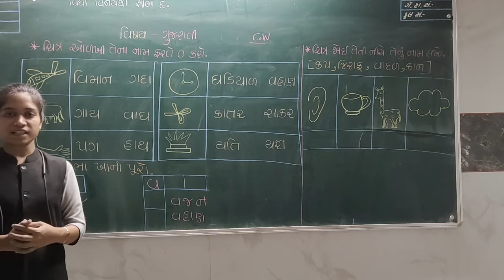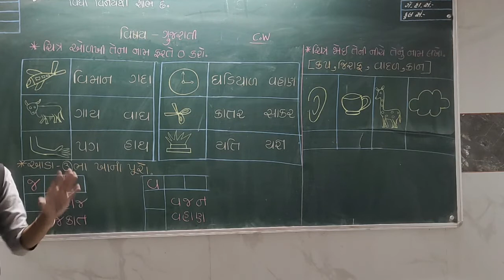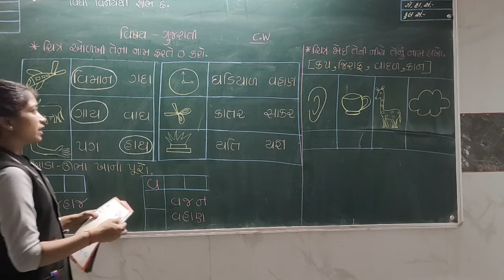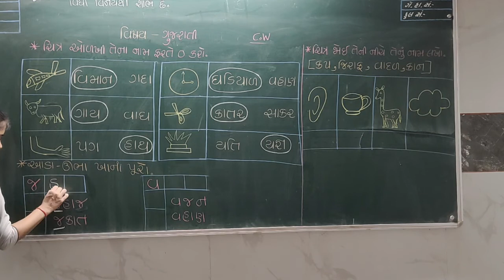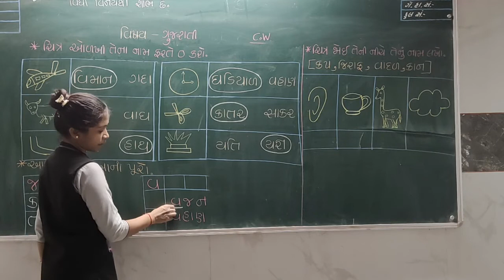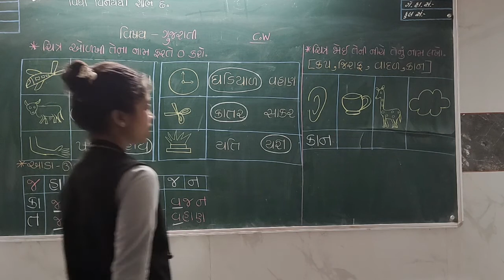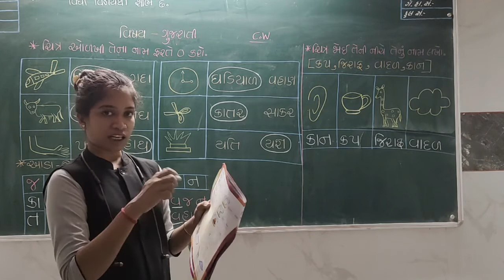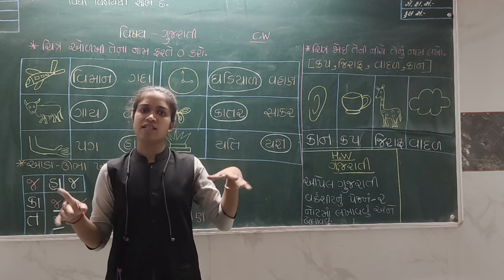બાલભવન HKG ગુજરાતી વર્કશીટ -2 (ઓગસ્ટ)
SANJIVANI BALBHAVAN
MAHARSHI VEDVYAS VIDHYASANKUL ONLINE EDUCATION
BALBHAVAN
HKG
WORKSHEET
GUJARATI